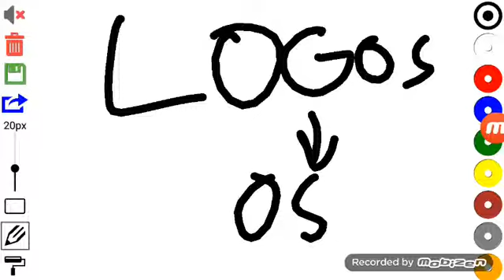Logos as OS's